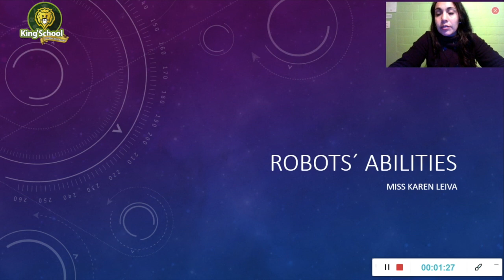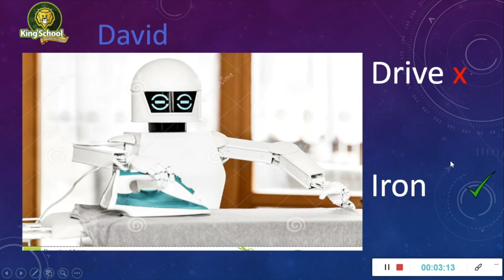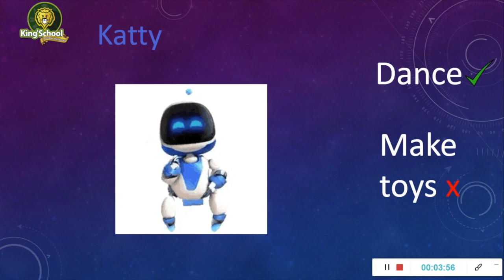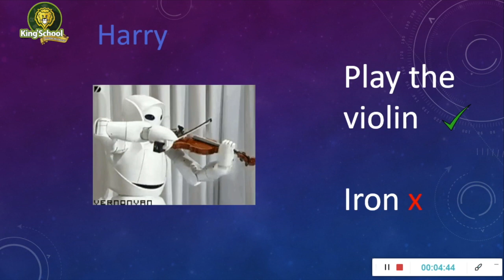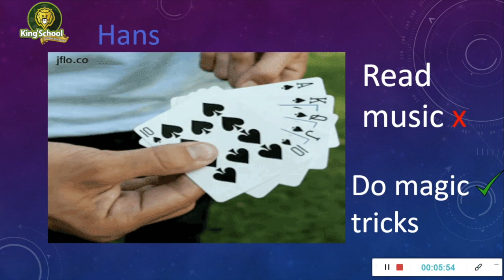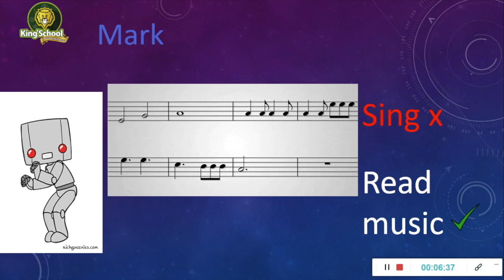4 Básico: Robot´s abilities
English Class KSSM